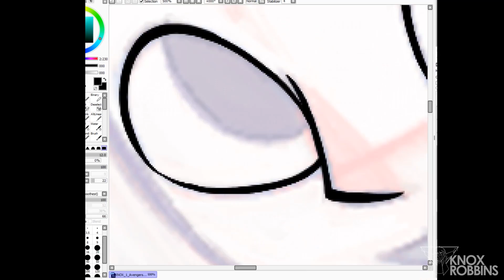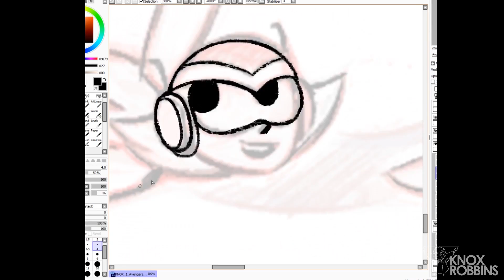Art Stream Time-Lapse #3: The X-Wasp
(New followers, thanks for following from Kirby Reanimated!)